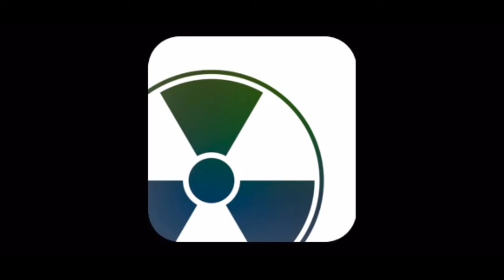Dubstep Dance Floor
Here’s some dubstep music